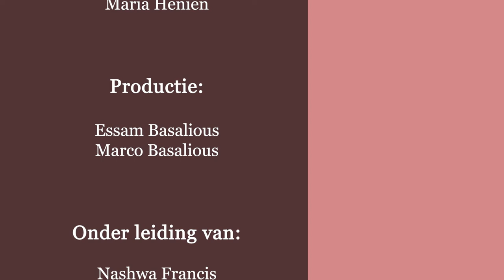Er staat geschreven: Mijn huis zal een huis van gebed zijn, maar u hebt er een rovershol van gemaakt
“Aflevering 55 -
Hij zei tegen hen:: Er staat geschreven: Mijn huis zal een huis van gebed zijn, maar u hebt er een rovershol van gemaakt, Lukas 19:46